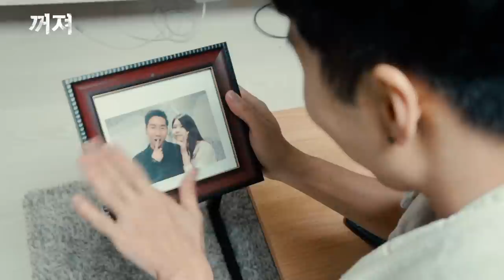디오지(DOZ) - 꺼져 Music video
디오지(DOZ) - 꺼져 (FUCK OFF) M/V
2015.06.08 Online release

K-Pop Group